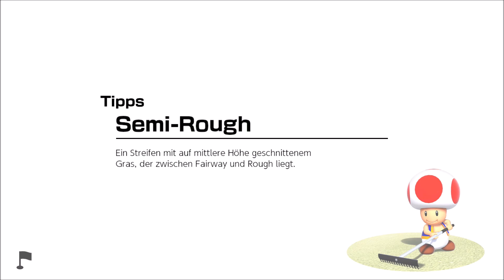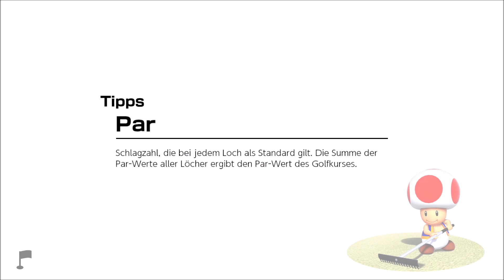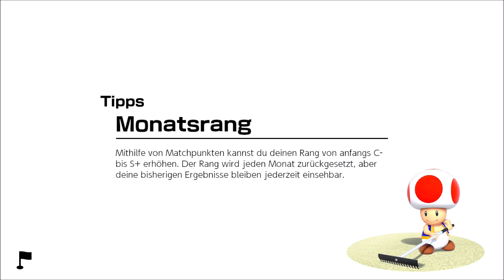29 ⛳️ Online Rang-Match ★ Standardgolf (1) [Oktober 2022] ⛳️ Mario Golf Super Rush ⛳️ Nint. Switch